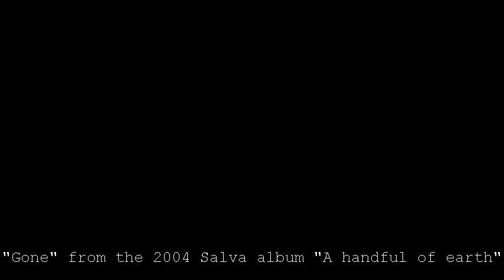Salva - Gone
"Gone" from the 2004 Salva album "A handful of earth"